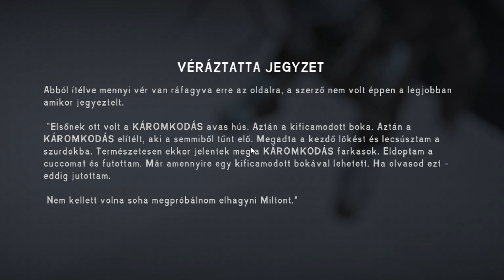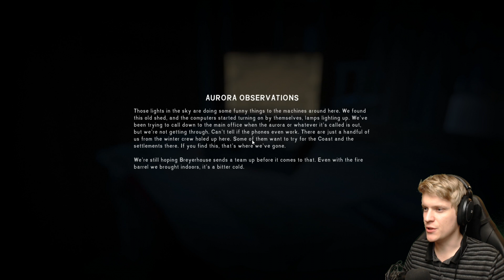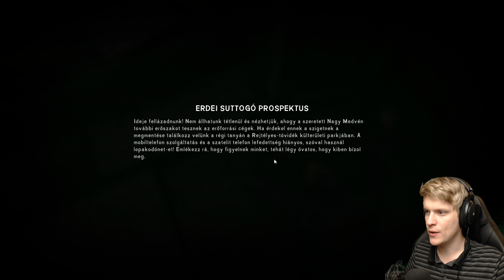A Lándzsa Nyomában! - The Long Dark 12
The Long Dark Episode 2: Luminance Fugue
• A termékek megtalálhatók az összes magyar TESCO és Media Markt üzletben is! ^^